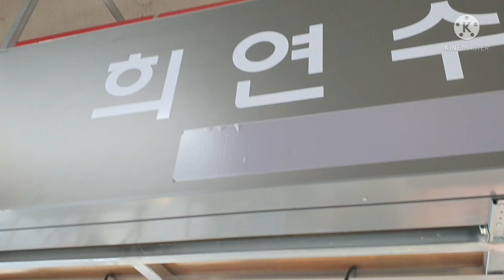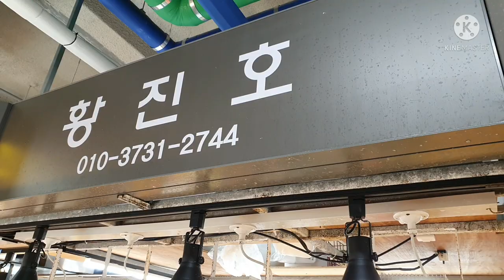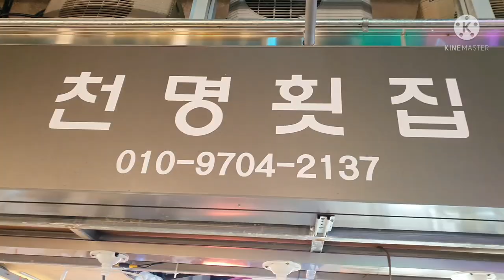소래포구에서 동네 광어 우럭이 사라지는 이유를 알아본다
광어우럭이  너무  비싸 동네 횟집에서는  손해를 보기 때문에  팔지안으려한다  그이유를 알아보고  대체 어류를 알아 본다